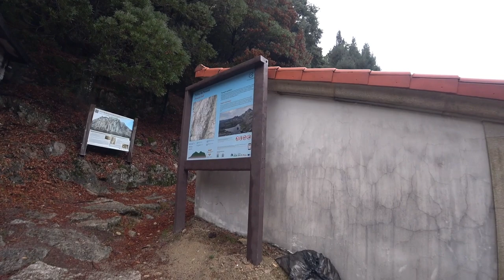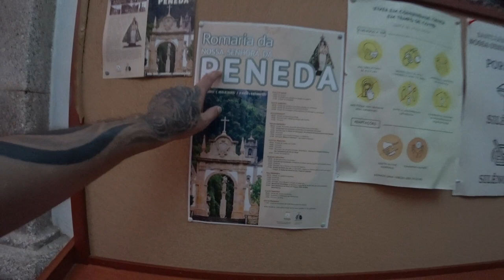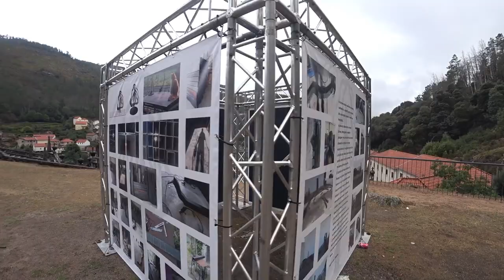🏞 A Cascata do Santuário | Peneda-Gerês, Portugal 🇵🇹 | EP 114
👣 Santuário de Nossa Senhora da Peneda: Um Refúgio de Paz e Fé 🌲
Foi uma viagem em família longa e cativante, seguindo o caminho mais longo pelas serras e pelo Gerês, saindo do centro da vila de Arcos de Valdevez. A chegada coincidiu com um dia de festividades locais, tornando a experiência ainda mais especial. 🎉🚗

Apesar do nevoeiro que envolvia o dia, a magia do Santuário de Nossa Senhora da Peneda não desiludiu. Este local, datado do século XIX e situado no centro de um vale rodeado pela natureza, é um verdadeiro lugar de fé e peregrinação. ⛪✨

O santuário é adornado por uma impressionante escadaria que lembra a do Bom Jesus de Braga, proporcionando uma sensação de respeito e grandiosidade. Ao lado, uma linda cascata nas rochas completa a paisagem, oferecendo um cenário de tranquilidade e paz interior. 💧🌊

A zona envolvente, bem preservada, e a beleza do santuário fazem deste local uma visita que vale a pena. 🌿💚

[🌳] 00:00 ◀ Espaços Exteriores
[⚰️] 01:03 ◀ Cemitério
[🌳] 01:52 ◀ Espaços Exteriores
[🕊️] 03:39 ◀ Interior do Santuário
[🎨] 04:50 ◀ Arte
[🗺️] 05:50 ◀ Difícil Chegar
[💦] 07:02 ◀ A Cascata
[🌳] 07:27 ◀ A Árvore
[👣] 07:50 ◀ Bonita Escadaria
[🌯] 09:18 ◀ Churros
[🏺] 10:48 ◀ Mercado e Artesanato
[🚶] 12:37 ◀ Escadas
[🔍] 13:47 ◀ Observações Finais
[🚗] 14:43 ◀ Carro e Vacas